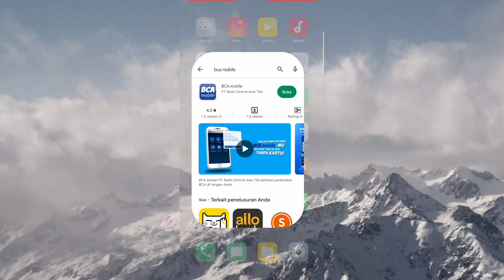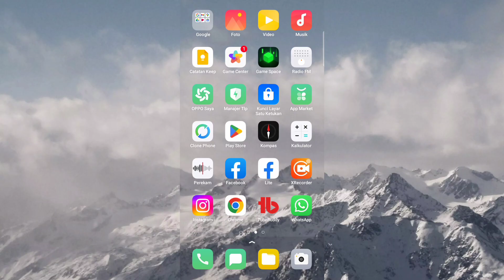Cara Mengatasi Lampu Indikator BCA Mobile Berwarna Merah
Berikut ini adalah tutorial cara mengatasi lampu indikator BCA mobile nyala warna merah, semoga video ini bisa membantu dan bermanfaat Terimakasih.